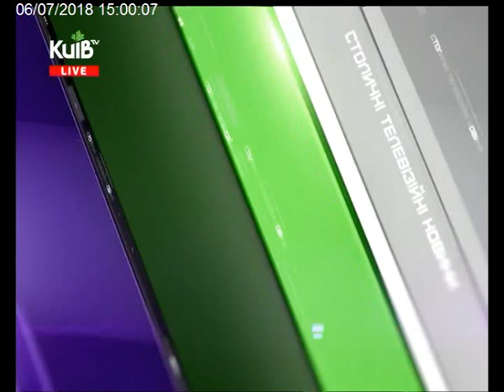06.07.18 Столичні телевізійні новини 15.00